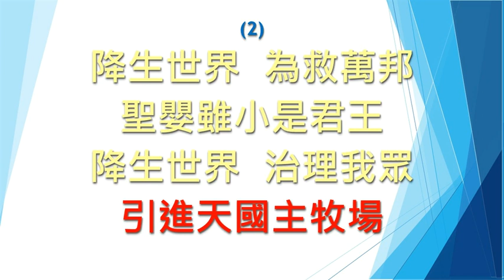SB077 久望耶穌 Come, thou long expected Jesus (鋼琴Piano)(大字版)